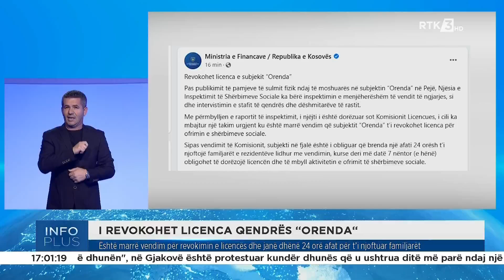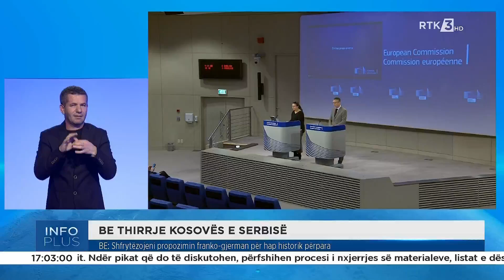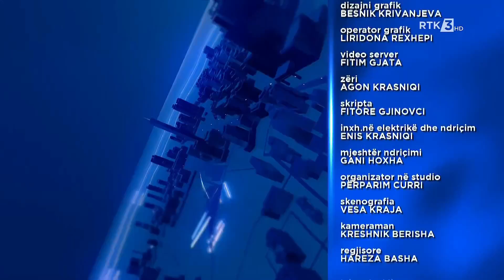Info plus 04.11.2022